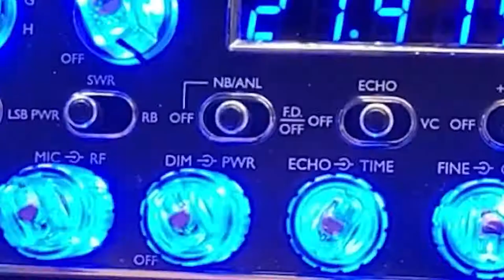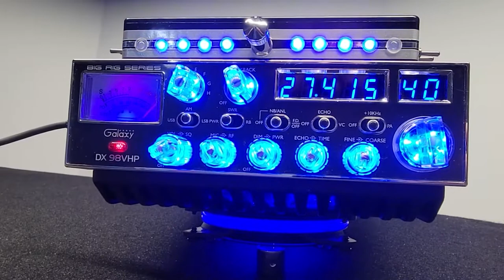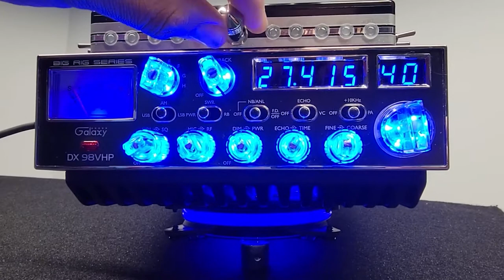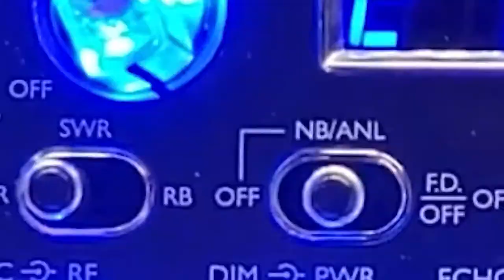Galaxy DX 98VHP / MR.X CB SHOP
En este video les presento estea Radio Galaxy DX 98VHP
Si quieres una radio como esta, ponte en contacto con nosotros al numero 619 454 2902
MR.X CB SHOP